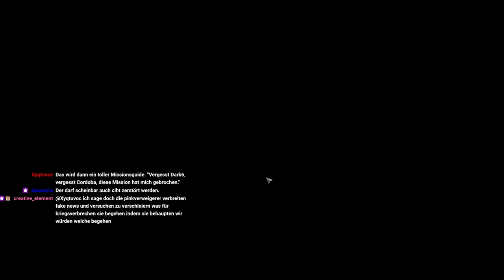Gaugamela (+ Crashfest) - Die Siedler IV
Teil des folgenden Videos: coming soon

-- Kapitelauswahl --
Diesmal keine